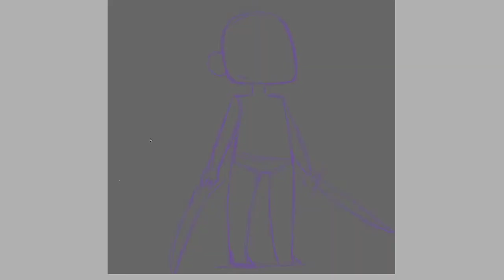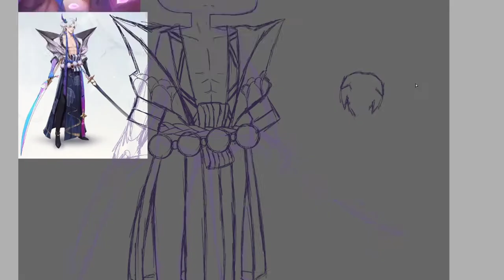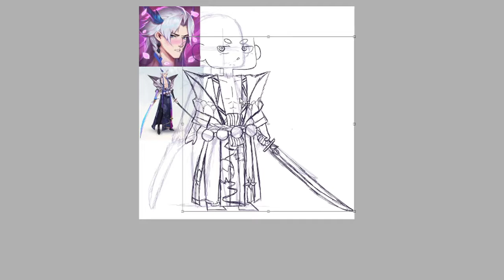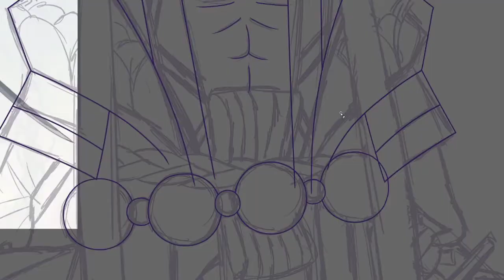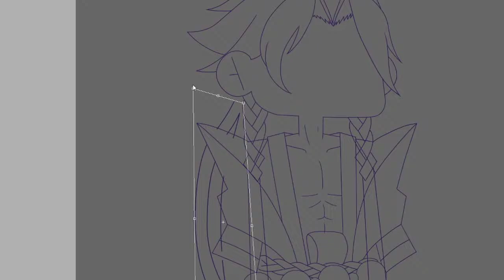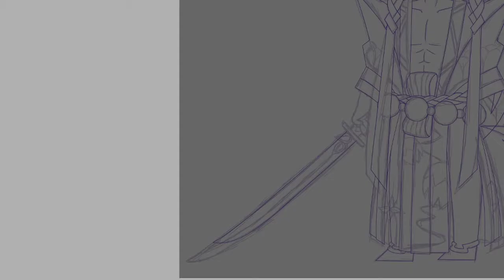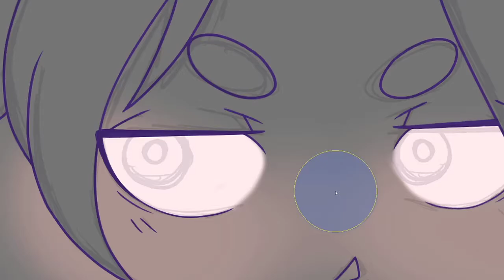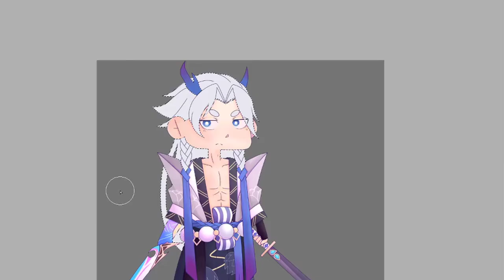SpeedPaint - Chibi Yone Spirit Blossom (League Of Legends)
My name is Capy, walcome to my channel 0w0

This time, I decided to make a drawing of Yone Spirit Blossom chibi version